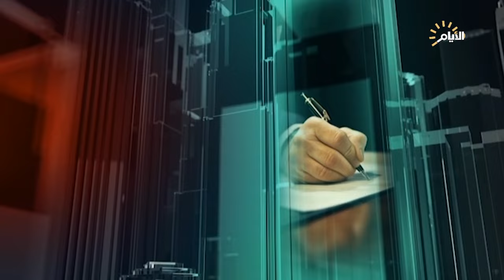تغطية خاصة ، ايران تودع شهدائها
مؤيد العلي / عضو شبكة الهدف للتحليل السياسي

مفيد السعيدي / باحث بالشأن السياسي

 سيد فادي السيد / مدير مركز الامة الواحدة للفكر